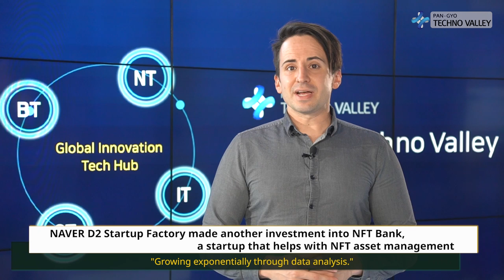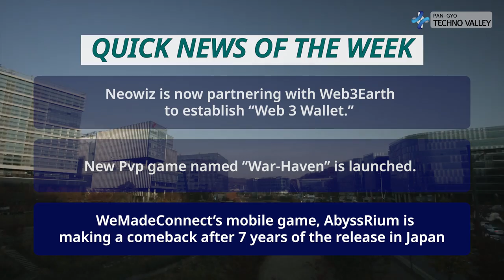Pangyo Technovalley Weekly News, News from the 3rd week of October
■ Main News
– Kakao Makers Runs ‘Upcycling Project’
- NAVER D2 Startup Factory made another investment into NFT Bank, a startup that helps with NFT asset management
- Krafton Battlegrounds Mobile ‘Pro Series 2022 Season 4’ has been completed!
- Kakao Enterprise came out on top in the Global English Machine Reading Comprehension Competition

　■ Quick News
- Neowiz is now partnering with Web3Earth to establish “Web 3 Wallet.”
- New Pvp game named “War-Haven” is launched.
- WeMadeConnect’s mobile game, AbyssRium is making a comeback after 7 years of the release in Japan